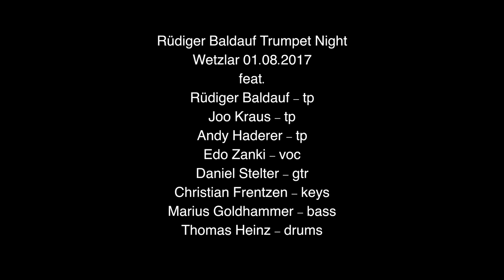Rüdiger Baldauf Trumpet Night 01.08.2017 Wetzlar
A few images from Rüdiger Baldauf - Trumpet Night in Wetzlar. Shot on Panasonic Lumix GH5, August 1st 2017

Audio excerpts from Rüdiger's CD
"Rüdiger Baldauf: Trumpet Night Live" except live snippets at the end of video

Personnel:
Rüdiger Baldauf - tp
Andy Haderer - tp
Joo Kraus - tp
Edo Zanki - voc
Daniel Stelter - git
Christian Frentzen - keyboards
Marius Goldhammer - bass
Thomas Heinz - drums